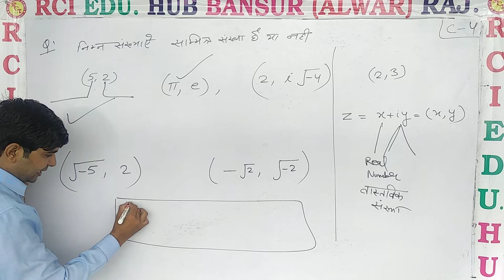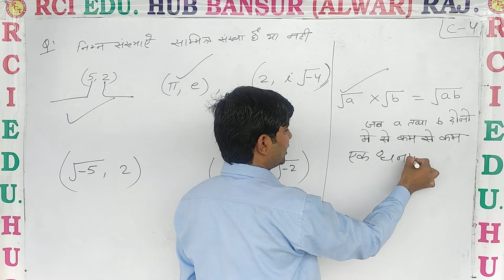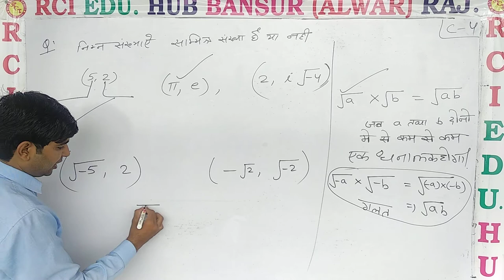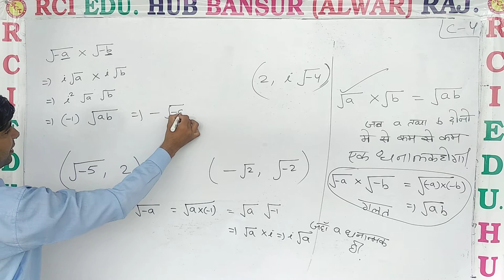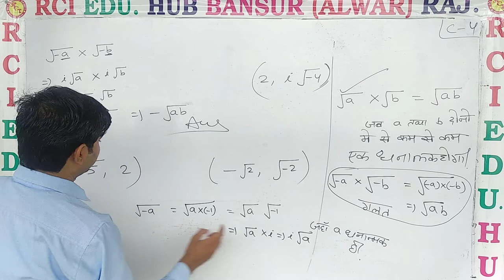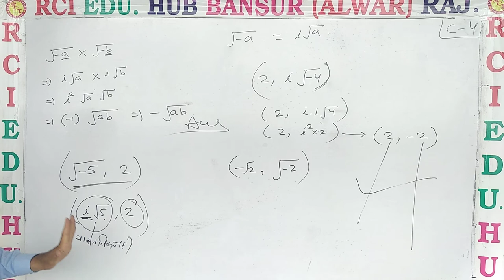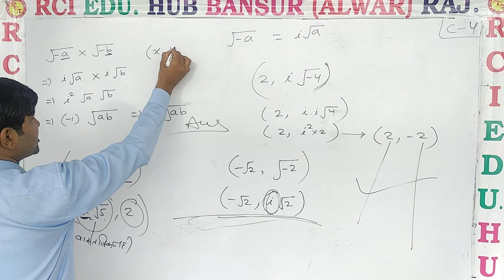11H Video n 4 ll Rci Edu. Hub Bansur Alwar Raj. ll by vijay choudhary sir